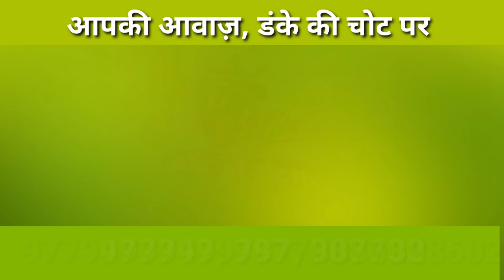Fazilka: लिटिल फ्लावर कैथोलिक चर्च में क्रिसमस शुरू, प्रभु यीशु मसीह का हुआ जन्म 24/12/20